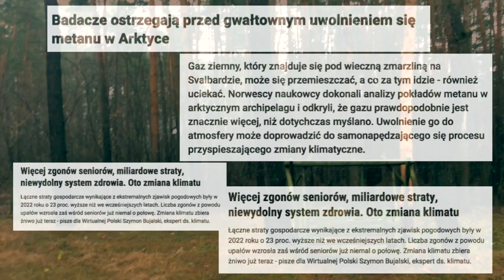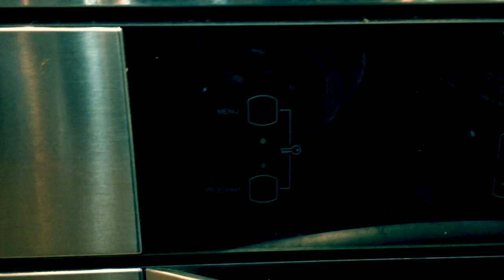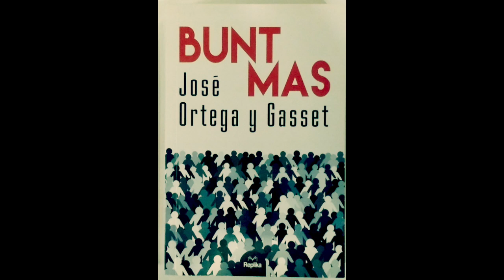PIRACKA KUCHNIA: DEVOLAY W/G 5 PRZEMIAN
PIRACKA KUCHNIA
CZYLI OPOWIEŚCI ZNAD NOŻA